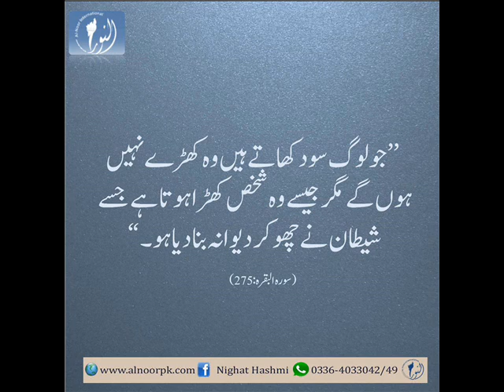Sood khor ki misal| Ustazah Nighat Hashmi